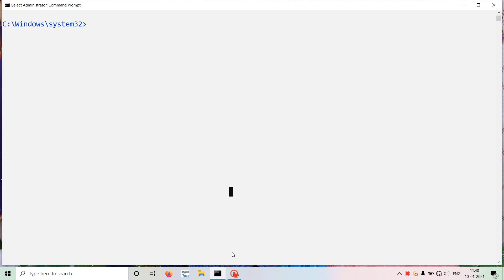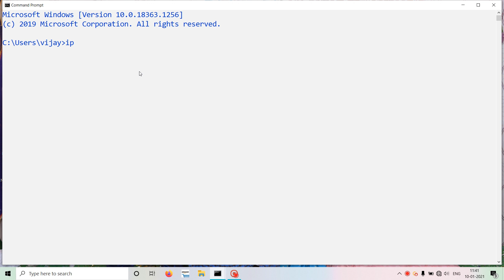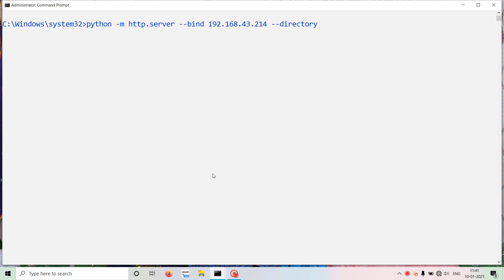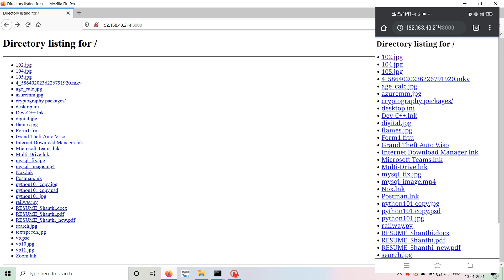#106 | Share Laptop / PC Files to Mobiles Using Python | Python Tutorial in Tamil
Share Laptop / PC Files to Mobiles Using Python | Python Tutorial in Tamil
One class, HTTPServer, is a socketserver.TCPServer subclass. It creates and listens at the HTTP socket, dispatching the requests to a handler

send request our channel official facebookprofile...